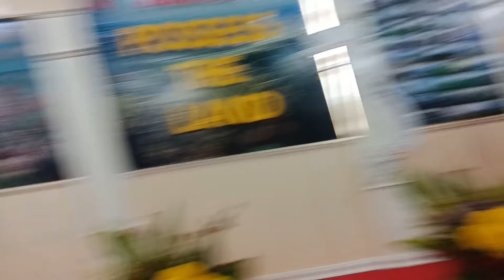Pastor Javier and Mam Maila Wedding Anniversary